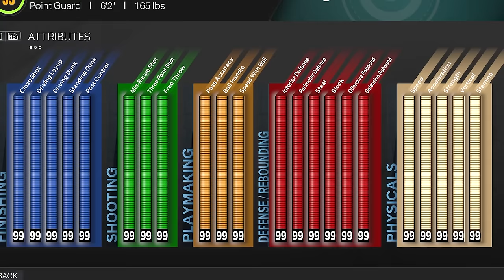I BARROWED RONNIE 2K's NBA 2K23 ACCOUNT... (HE PERMANENTLY BANNED ME)